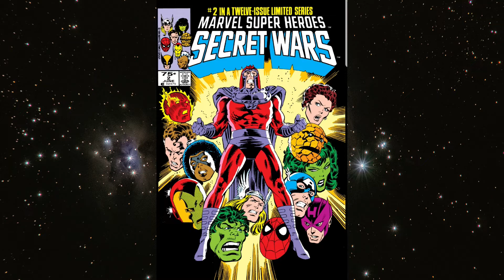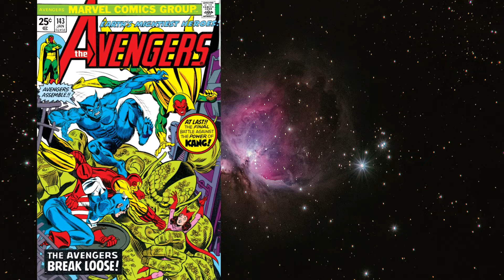What is the Secret to the Secret Wars?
I share my thoughts on a true work of history, the first event in all of comic books. 1984 Secret Wars